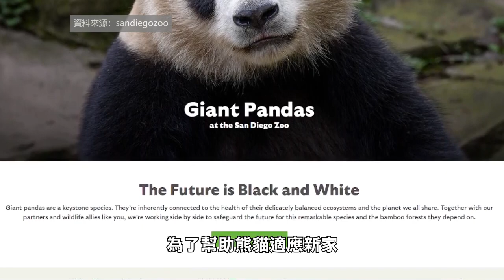【天下新聞】南加州: San Diego動物園兩隻新熊貓照片公開 San Diego Zoo releases photos of two new pandas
兩隻來自中國成都的大熊貓雲川和鑫寶日前已經到達San Diego動物園，San Diego動物園野生動物聯盟近日公開了這兩隻大熊貓的近照。
雲川是一隻將近五歲的雄性熊貓，有一個長而略尖的鼻子，在草地上探索或攀爬樹木時都非常自在。鑫寶則是一隻近四歲的雌性，具有一張圓大的臉和大而蓬鬆的耳朵，喜歡安靜地曬太陽並專注於享受食物。
為了幫助熊貓適應新家，團隊進行了食物適應性訓練和體重監測。動物園和兩國的獸醫團隊也在密切關注熊貓的健康指標，以確保它們在新環境中健康成長。目前，動物園尚未宣佈熊貓可以與公眾見面的具體時間。